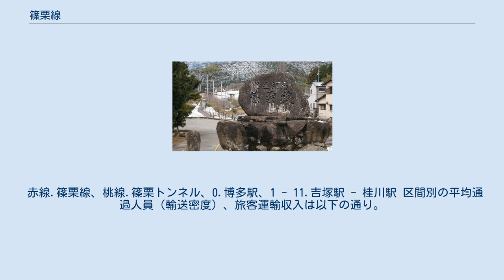篠栗線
篠栗線（ささぐりせん）は、福岡県嘉穂郡桂川町の桂川駅から福岡県福岡市博多区の吉塚駅に至る九州旅客鉄道（JR九州）の鉄道路線（幹線）である。
 三郡山地を篠栗トンネルで貫き筑豊地域と福岡市を直結する路線である。
2001年（平成13年）10月6日に電化され、鹿児島本線・筑豊本線と当線を合わせた黒崎駅 - 折尾駅 - 直方駅 - 桂川駅 - 吉塚駅 - 博多駅間には「福北ゆたか線」の愛称が付けられた。
 全線が本社鉄道事業本部直轄となっている。
 また、全線が旅客営業規則の定める大都市近郊区間の「福岡近郊区間」、およびIC乗車カード「SUGOCA」の利用エリアに含まれている。
また、一般向けリアルタイム列車位置情報システム「どれどれ」対応路線であり、「福北ゆたか線・若松線」として一括提供されている。
 駅ナンバリングが実施されており、篠栗線は福北ゆたか線としてJCの路線記号が付けられている。
 全列車が吉塚駅から篠栗線列車専用の線路を経由して、鹿児島本線の博多駅を始発・終着としている。
また、筑豊本線との境界駅である桂川駅を発着とする列車は存在せず、桂川駅においては全列車が筑豊本線の新飯塚・直方方面と直通運転を行う。
 優等列車として早朝・夜間に直方 - 博多間で通勤客向け特急「かいおう」が2往復運転されている。
線内の停車駅は両端の桂川・吉塚のみで途中の駅は通過する。
線内で先行の普通列車を追い抜くことはない。
 ワンマン運転を実施しており、快速列車が全線でおおむね毎時2本運転されている。
普通列車は桂川 - 篠栗間は毎時1 - 2本、篠栗 - 博多間は毎時2 - 3本運転されており、筑豊本線の新飯塚 - 博多間や同線の直方・折尾を経て鹿児島本線の黒崎以東へ直通する列車もある。
 ワンマン運転の列車（普通・快速、いずれも2両編成）は、2006年3月18日のダイヤ改正後より全駅でホーム側のすべてのドアから乗降できるようになった。
また、2007年3月18日のダイヤ改正より、直方 - 博多間は3両編成の列車もワンマン化され、2016年3月26日のダイヤ改正より817系の4両編成の列車もワンマン化された（ワンマン運転非対応の817系3000番台運用列車を除く）。
ただし、3・4両編成の列車は折尾 - 直方間で車掌が乗務する。
 非電化時代の1991年までは、博多発着と吉塚発着が混在しており、乗客には不便が強いられた。
上り方面は、新飯塚・飯塚・直方・田川後藤寺・若松行の合間に区間運行的な篠栗行が入り、毎時1本程度の運行であった。
 電化後、使用車両はすべて電車となっている。
 電車 気動車 国鉄非電化路線としては最多形式の走行路線であり、実に多彩な編成で運行されていた。
筑豊各線から合流した列車を増結し、最大10両を組成して博多口のラッシュ輸送に対応していた。
主なものは以下の通り。
 筑前山手駅 - 篠栗駅間を走る817系2000番台電車 篠栗線は、歴史的に九州鉄道が明治時代に石炭輸送のために建設した吉塚 - 篠栗間と、筑豊地区と福岡市を結ぶ短絡線として1960年代に建設された篠栗 - 桂川間に分かれる。
 吉塚 - 篠栗間は、九州鉄道により1904年（明治37年）に開業した。
当初は箱崎駅で本線に接続させる予定だったが住民の反対により新設の吉塚駅接続となった。
九州鉄道は、1907年（明治40年）に制定された鉄道国有法により買収、国有化され、1909年（明治42年）に篠栗線の名称が制定された。
 一方、篠栗 - 桂川間は日本鉄道建設公団が工事を行い、1968年（昭和43年）に開業した新しい路線だが、予定線としては、すでに1922年（大正11年）制定の改正鉄道敷設法別表第110号に規定されていたものである。
開業が比較的遅くなったのは、途中の八木山峠に長大トンネルを掘削する必要があったためである。
また、かつては西日本鉄道も北九州市と福岡市を結ぶ路線の構想を持っていて、福岡市と飯塚市の間のルートは現在の篠栗線のルートに沿っていた（「筑豊電気鉄道線#歴史」も参照）。
 桂川延長後は福岡の近郊路線、また福岡と筑豊を従来の鹿児島本線・筑豊本線経由に比べ短距離で結ぶ路線として発展した。
 九郎原駅前にある篠栗線開通記念碑。
1968年開業当時の福岡県知事亀井光の揮毫。
 篠栗トンネル（九郎原駅側） 2001年には全線が筑豊本線の折尾 - 桂川間とともに電化さ...